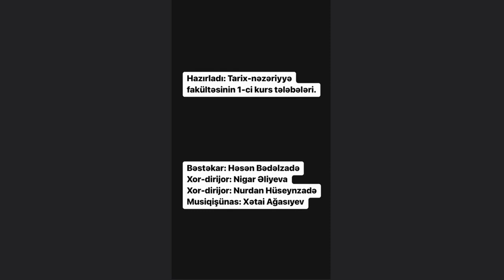Xalq artisti, professor, rektor F.Ş.Bədəlbəylinin yaradıcı fəaliyyətinə həsr olunmuş video-çarxlar.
Üzeyir Hacıbəyli adına Bakı Musiqi Akademiyasının Tarix–nəzəriyyə  fakültəsində təhsil alan tələbələrin təşəbbüsü ilə hazırlanan, SSRİ və Azərbaycan Respublikasının Xalq artisti, professor, rektor F.Ş.Bədəlbəylinin yaradıcı fəaliyyətinə həsr olunmuş video-çarxlar.